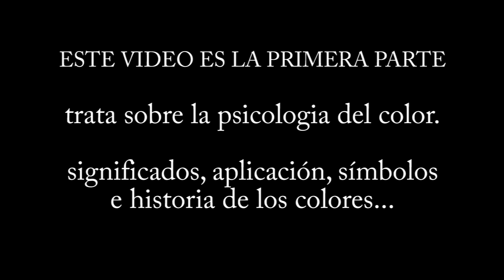Cómo utilizar el color 1º parte / psicología del color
Este video sería el primer capitulo de la serie de "cómo utilizar el color". Con la psicología del color en este primer video aprenderemos que significados tienen los colores, que efectos tienen en la conducta humana, su simbología y sus aplicaciones.

Es algo bastante importante incluso en la fotografía, porque con los colores de nuestras fotografías transmitimos cosas, con estos conocimientos de los colores vamos a poder entender más adelante como combinarlos adecuadamente o por qué una fotografía con un coche rojo funciona mejor que con uno verde, etc.

Puedes dejar tu opinión abiertamente en los comentarios de abajo. ASI ME AYUDAS MUCHO :)